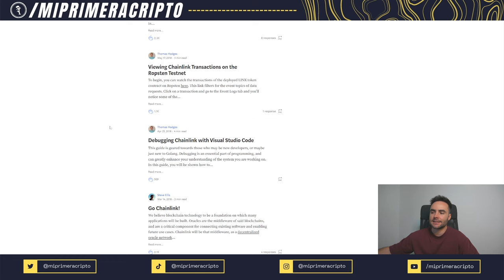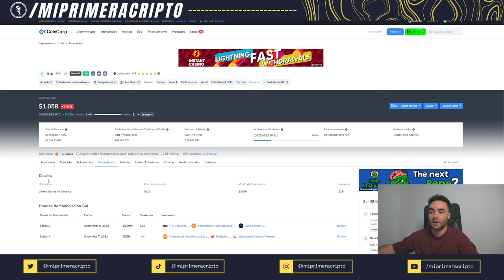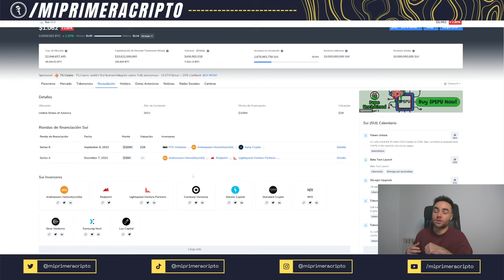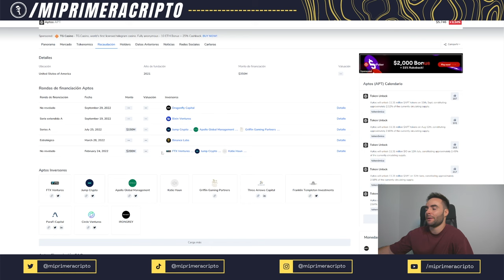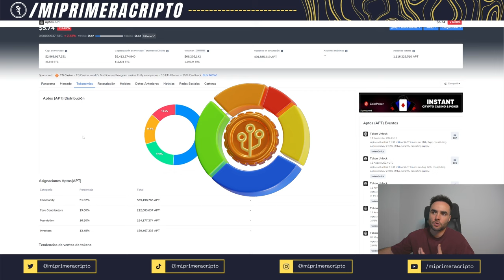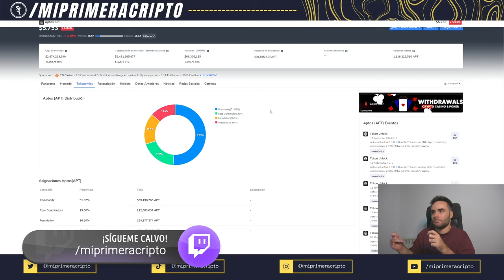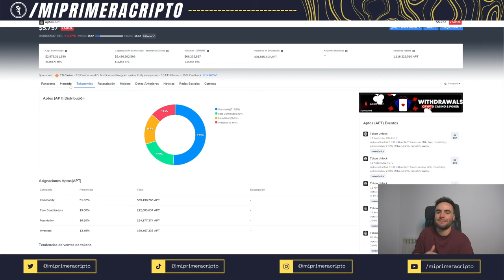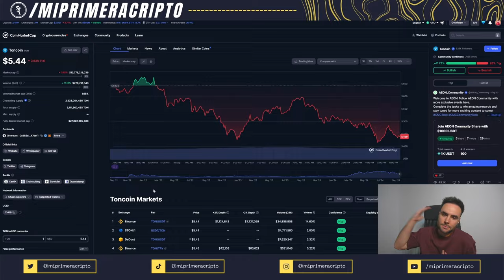COMO ENCONTRAR LAS MEJORES CRIPTOMONEDAS PARA INVERTIR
En el vídeo de hoy, os traigo una explicación de mi proceso de investigación y análisis de proyectos de criptomonedas. Dónde encuentro estos proyectos, qué es lo más importante a tener en cuenta, dónd encontrar información...

00:00 Intro
01:02 ¿Cómo encontrar un proyecto?
03:17 Primeros pasos del análisis
05:37 Análisis Redes Sociales
07:21 Inversores del Proyecto
11:03 Tokenomics
13:36 Comunidad
14:32 Conclusiones